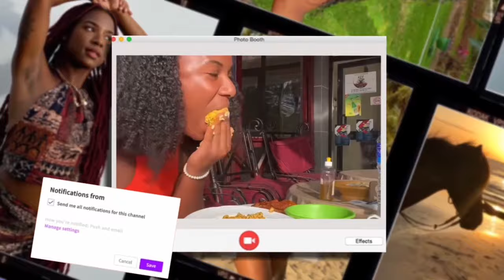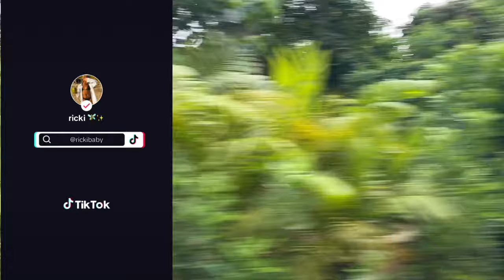COME GET MY NAILS DONE WITH ME! | RELAXING VLOG IN THE GAMBIA 💅🏾🧖🏾‍♀️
Hey friends! If you’re a returning viewer, welcome back! If not, welcome! My name is Rickeyta. A lot of people call me Ricki or Keke. My family and I moved from Clarksville, Tennessee to The Gambia, West Africa 7 years ago! I pretty much have been documenting my life over here now for the past 3 years! 🤍

I was due for a new nail set & decided to treat my self to a manicure & gel set at this new beauty salon here.. I hope you guys enjoy this mini vlog.. 💕💅🏾

♡ Music ♡

♡ FAQs ♡

- Clarksville, Tennessee!

♡ what do i do for work in the gambia?
- I’m currently getting experience working in a hotel, I’m a social media manager for different companies, & I’m a part time content creator on YT!

- At the moment, I don’t think so. I really love traveling & I feel there’s so much more to see & experience in this world than what is limited to us in america.